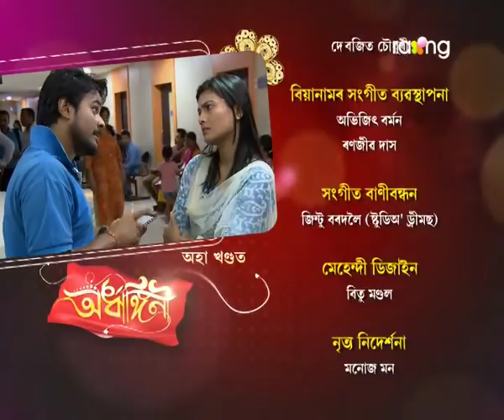Ardhangini- অৰ্ধাঙ্গিনী | 02nd Nov 2017 | Full Episode | No 94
ঘৰখনৰ পৰিস্থিতিৰ বাবে ৰুণজুণহঁতে বাৰু দেউতাকক হেৰুৱাব নেকি?